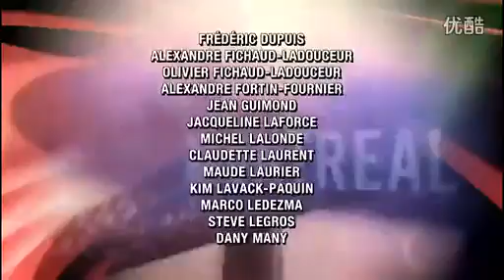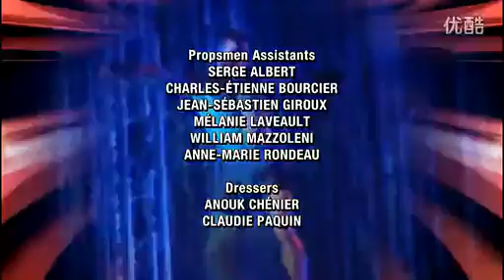No12 恶搞一箩筐，搞笑视频合集 Spoof a basket, funny video, collection 012